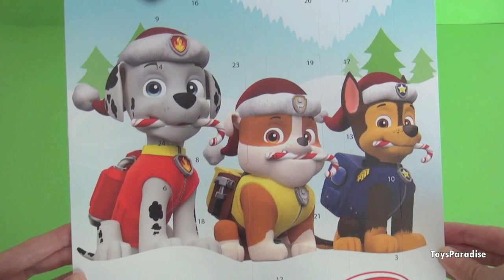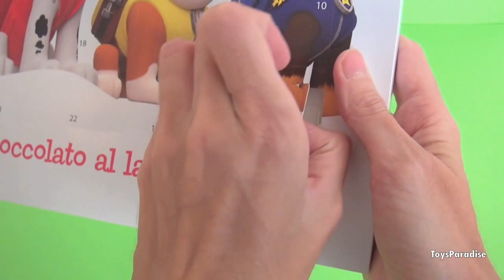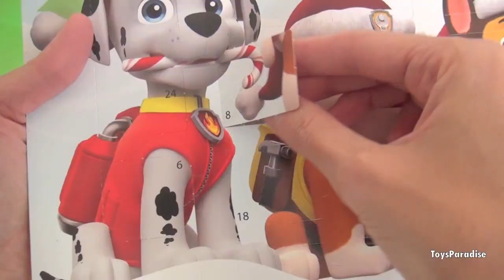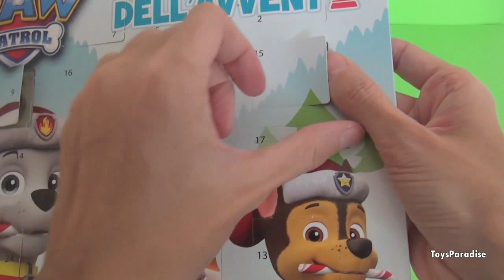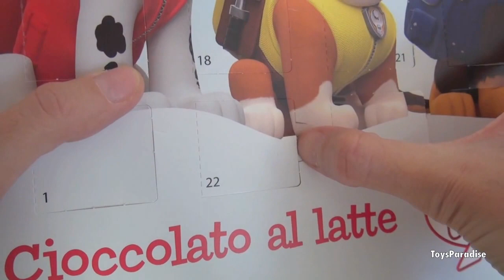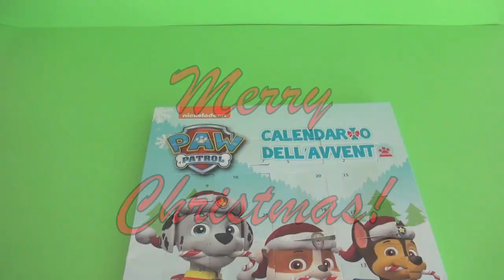PAW PATROL ADVENT CALENDAR La patrulla canina Щенячий патруль パウパトロール Ryhmä Hau 汪汪隊 دوريات المخلاب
Hi! Watch me as I open all the windows of this wonderful Paw Patrol Advent Calendar! Each window has a different Christmas theme chocolate shape.
Aren’t Marshall, Chase and Rubble Christmas version too cute?

Ciao! Oggi apro tutte le finestrelle del calendario dell’avvento di Paw Patrol della Walcor! Troppo carino!

Who can dance the Pup Pup boogie song better among Chase, Marshall, Rubble, Skye, Rocky, Zuma and Everest?

Learn how to say Paw Patrol in different languages: La Patrulla Canina, パウパトロール, 足のパトロール, 汪汪隊立大功, 汪汪队立大功, 발 순찰, Щенячий патруль, دوريات المخلاب , Patrulha Canina, Patrulha Pata, Pata Patrulha, A Mancs őrjárat, Ryhmä Hau, La Pat’ Patrouille, Shcheniachii Patrul, Schenyachyy Patrol, Psi Patrol, 小狗巡逻队

The names of the puppies in different languages:
marshall: Маршал, Samppa, مارشال
chase: Гонщик, Vainu, تشيس
ryder: Райдер, Riku, ريدر
skye: Скай, Kaja, سكاي, sky
rubble: Крепыш, Rolle, روبل
rocky: Рокки, روكي
zuma: Зума, Toma, زوما
everest: Эверест, ايفرست

giochi paw patrol, juguetes La Patrulla Canina, Paw Patrol toys, brinquedos patrulha canina , Щенячий патруль игрушки, 汪汪隊立大功的玩具

Feliz Navidad